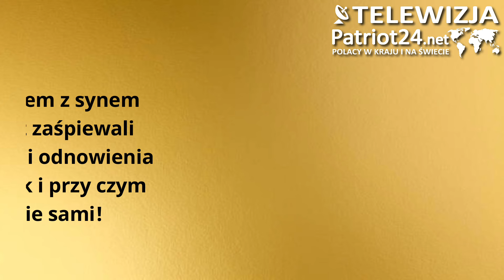Fisher, Piękni i Młodzi oraz Baciary zagrali na sobotniej imprezie u Rutkowskich!